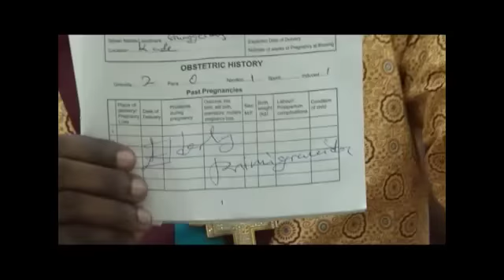Woman barren for 15 years conceived through Angel Obinim.